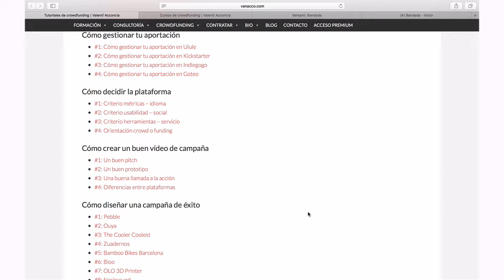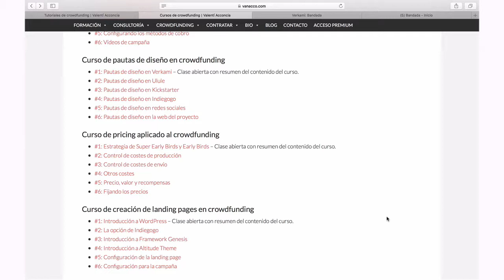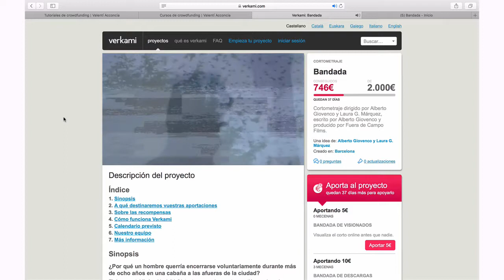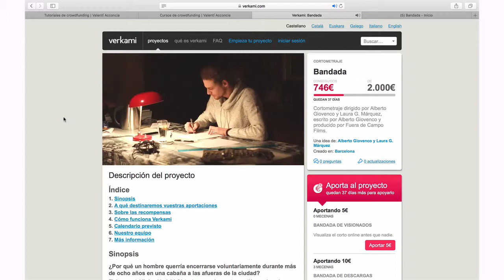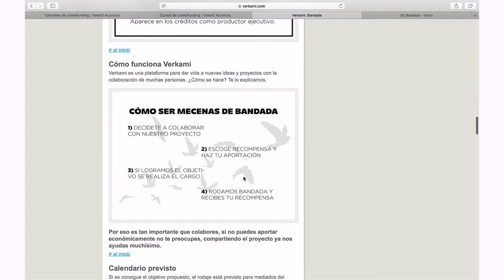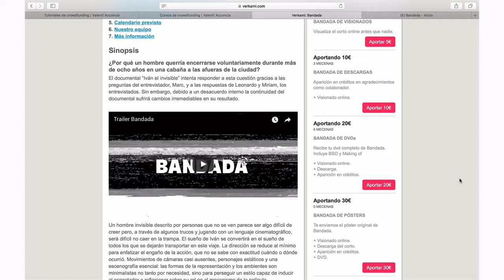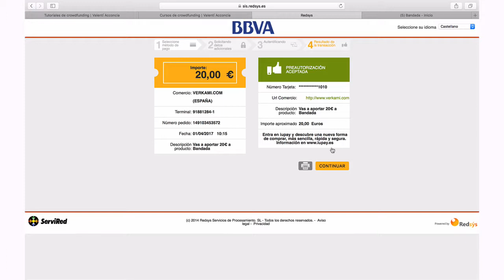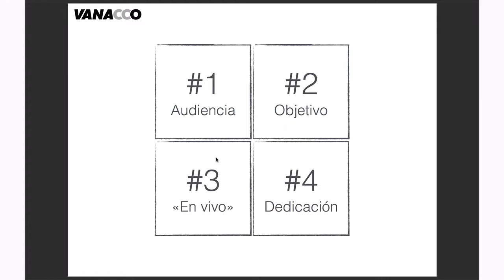Campaña de la semana: Bandada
En la sección de campaña de la semana echamos un vistazo a la de Bandada. Un proyecto de corto cinematográfico.